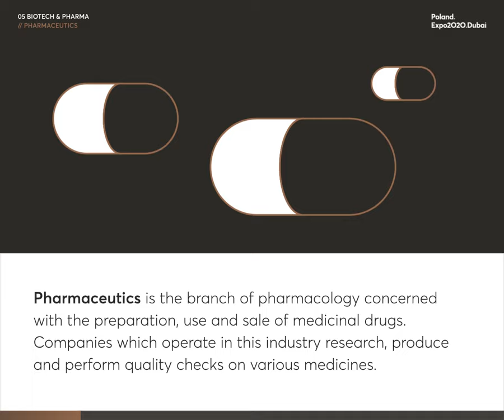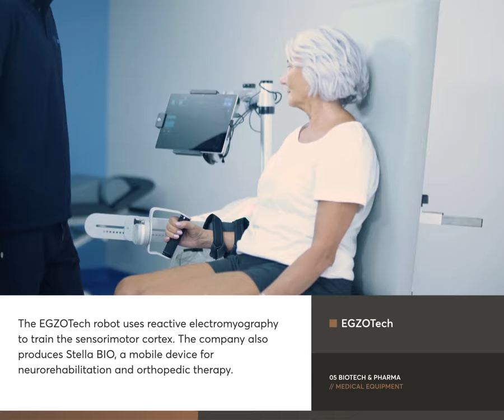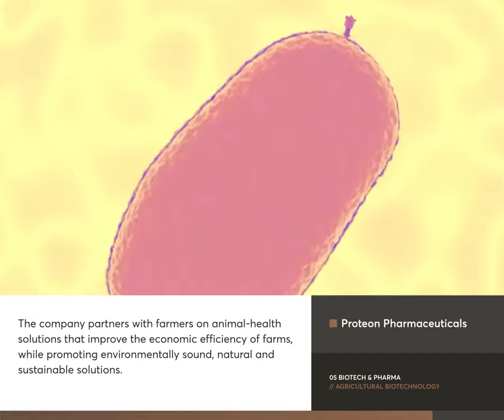Strategic Sectors of the Polish economy: Biotech and Pharma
The pandemic has reminded us of the importance of health. Polish medical equipment and devices are known for their high production quality, low failure rate, low operating, service and spare part costs, high durability, compatibility with equipment made by other manufacturers, and an excellent quality-to-price ratio… The domestic value of the Polish Medical Devices and Equipment sector amounts to EUR 2.9 billion and it boasts a 15% share of all Polish manufacturers. We take health seriously and have no intention of sacrificing quality.

Project leadership: Polish Trade and Investment Agency

Concept and production: Science Now, Stellar Fireworks, Tellart
Executive production and curatorship: Jan Pomierny, Łukasz Alwast
Creative supervision: Katarzyna Świętochowska
Scenario and script: Łukasz Alwast, Adam Liwiński, Agata Kosińska
Design and art direction: Kosma Masny, Karolina Panasiuk
Animation: Kosma Masny
Videography: Katarzyna Łuka, Kosma Masny
Music and sound composer: Tomasz Opałka
Content acquisition: Adam Liwiński, Agata Kosińska
Translator – English: Daniel Sax
Translator – Arabic: Yousef Sh'hadeh

Companies featured:
Polpharma Biologics
Adamed Pharma
EGZOTech
Aether Biomedical
Medical Inventi
StethoMe
Infermedica
Proteon Pharmaceuticals
A&A Biotechnology
Meden-Inmed
Blirt
Profarm
Polpharma
Neuca
TZMO
Biofarm
Adamed
Mudita
Cormay
Celon Pharma
Sidly
Medicalgorithmics
Telemedi.co
Mabion
Bioton
Aflofarm
Biomed
SDS Optic
Selvita
Ardigen
Diagnostyka
Insignes Labs